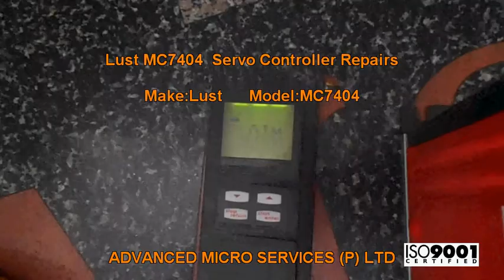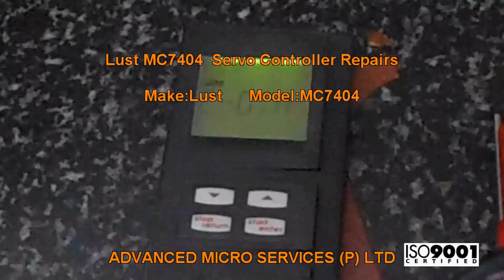Lust MC7404 Servo Controller Repairs @ Advanced Micro Services Pvt. Ltd,Bangalore,India